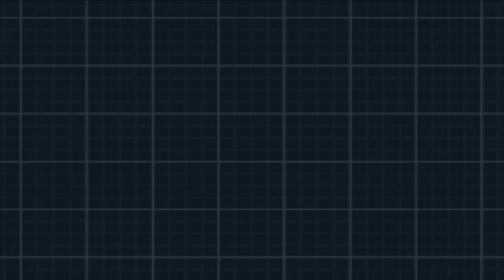Walkthrough Pokemon Bianco 2 parte 15: La nave Del Team Plasma!!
Buona visione!! xD